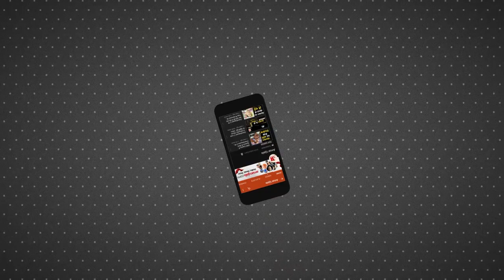Rajya Sabha Election In Haryana kartikeya Sharma Filed Nomination|हरियाणा में रोचक राज्यसभा चुनाव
Congress And BJP Candidates Will File Nominations Today,
Last Day Of Nomination For Two Rajya Sabha Seats In Haryana
Kartikeya sharma son of former minister vinod Sharma Will File Nominations independent for rajya sabha elections in Haryana

Haryana की Rajya Sabha Seats के लिए Tuesday  को Nominations भरने का Last Day है। Congress candidate Ajay Maken files nomination कर दिया। उनके साथ Former Chief Minister Bhupinder Singh Hooda भी मौजूद रहे। कांग्रेसी विधायक भी उनके समर्थन में विधानसभा में पहुंचे, लेकिन Kuldeep Bishnoi  नहीं आए।वहीं दोपहर बाद Krishan Lal Panwar files nomination on behalf of BJP । उनके नामांकन के समय CM Manohar Lal, State President OP Dhankhar, Education Minister Kanwar Pal Gurjar भी मौजूद थे, जबकि दोपहर ढाई बजे Kartikeya sharma नामांकन दाखिल करने के लिए पहुंचे। उन्हें Jjp ने समर्थन दिया है।